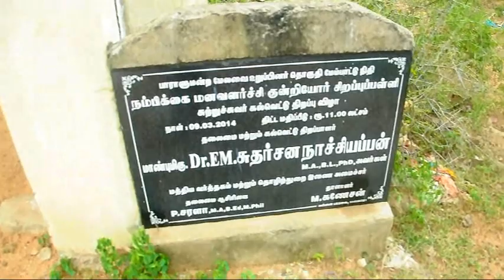நம்பிக்கை மன வளர்ச்சி குன்றியோர் பள்ளி/ முத்துப்பட்டி சிவகங்கை மாவட்டம்